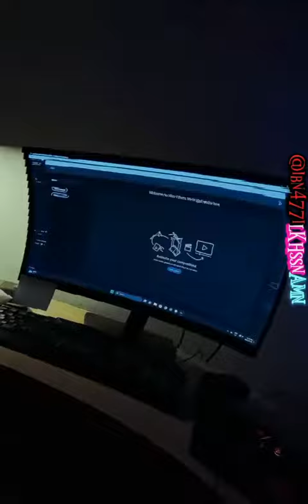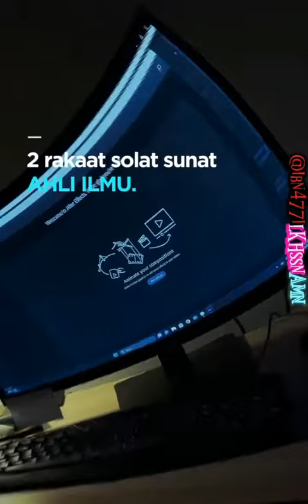1000 RAKAAT VS 2 RAKAAT